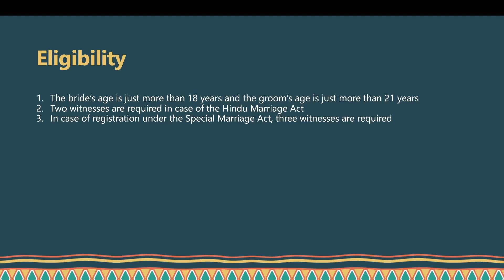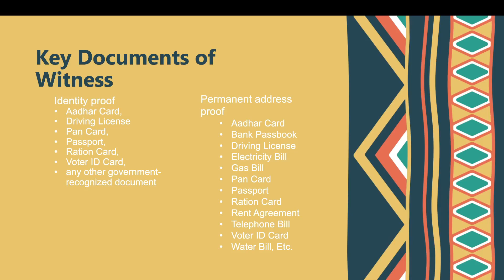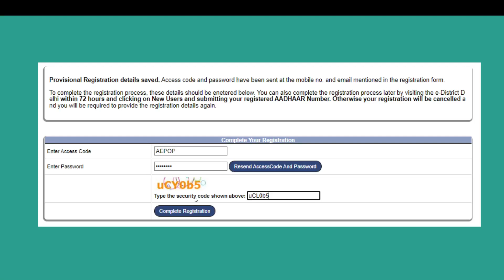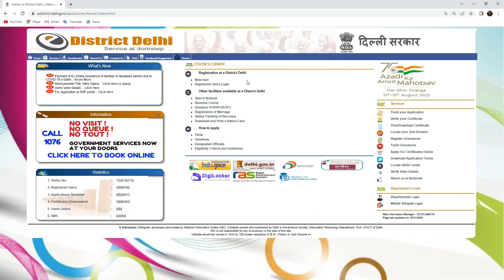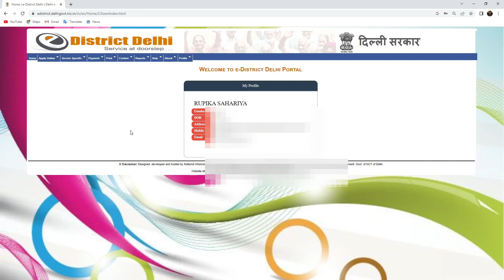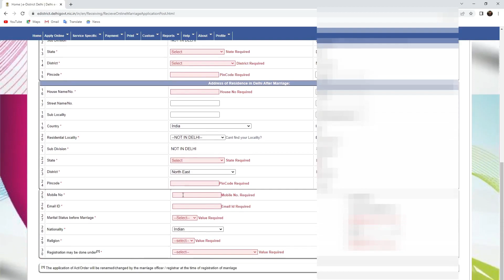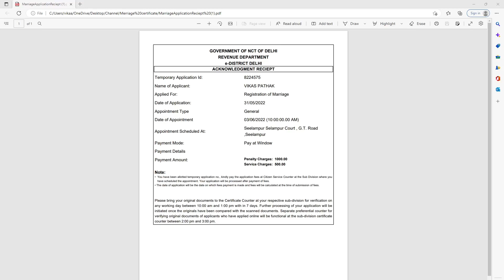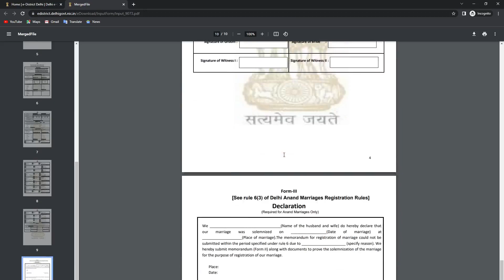How to register for marriage | Vivah Panjikaran | शादी के लिए रजिस्ट्रेशन कैसे करें | विवाह पंजीकरण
A marriage certificate is a validation that a couple is legally married. The Supreme Court of India made it a compulsion to register a marriage for women's protection in 2006. Thus, the court has ensured that marriage registration is for its legal benefits.